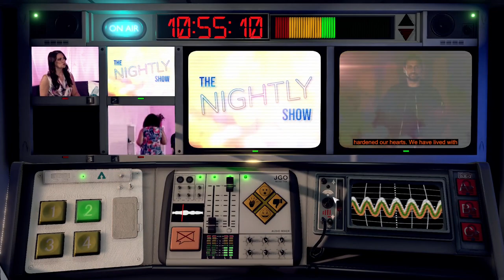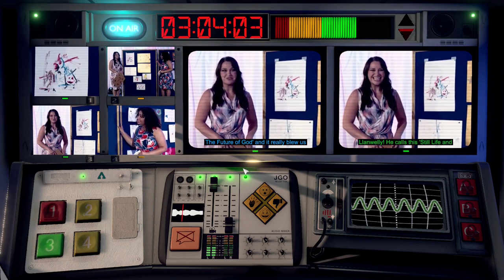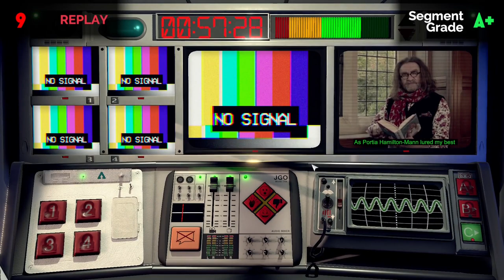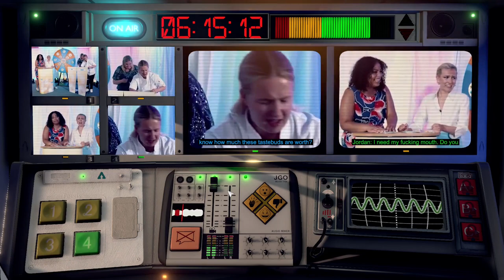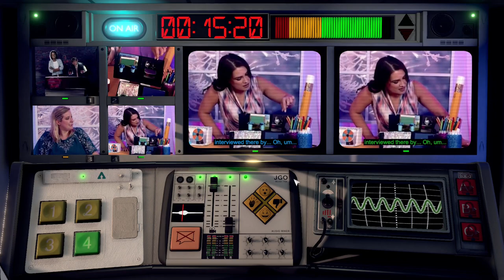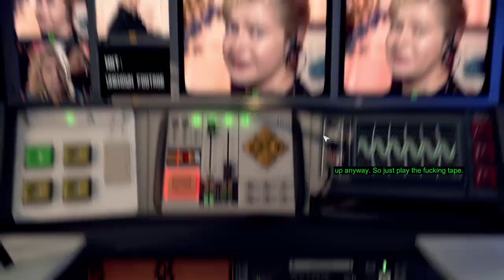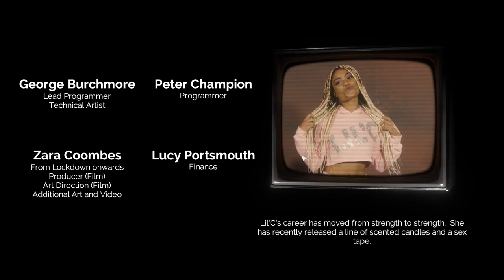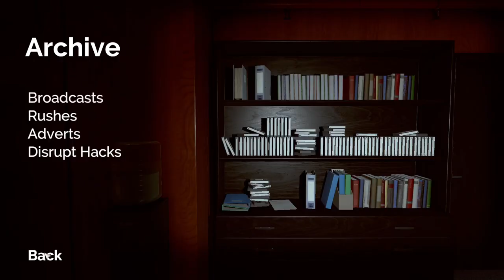Not For Broadcast Episode 3 Broadcast 3 Day 2602 The Finale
Take control of the National Nightly News as a radical government comes to power. In this immersive, high-pressure, propaganda sim, you control what the people see and determine what’s Not For Broadcast.

Look, mate - it’s not that hard. Choose the angles, roll the ads, and bleep the swears. Just keep in mind that how you show these people will change their lives. Don’t worry - you’ll get paid either way!

In an alternate 1980s where the nation stumbles towards dystopia, join the National Nightly News team as they document the latest political scandal, the rise of a radical government, and which celebrity has for some reason written a book about it all.

You only came in to clean the studio - but in a bizarre twist of fate, it's now up to you to determine exactly what goes on air.

Not For Broadcast is an immersive, narrative-driven propaganda sim that lets you set the agenda. Mix four camera feeds, choose the headlines, bleep the bad language - all under the pressure of a live broadcast. Will you censor the news and be rewarded, or expose the truth and live with the consequences?